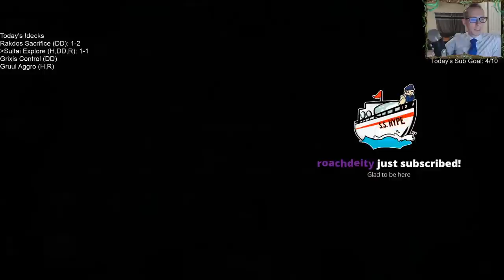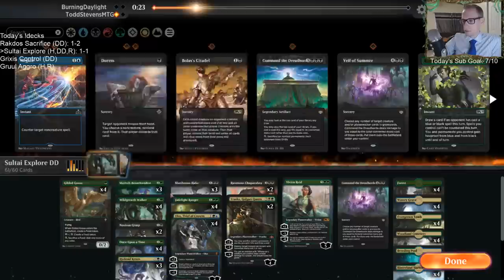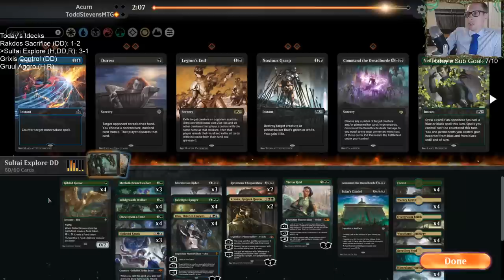Sultai Explore: Wildgrowth Walker is back and better than ever!